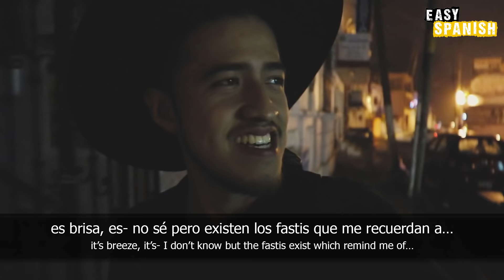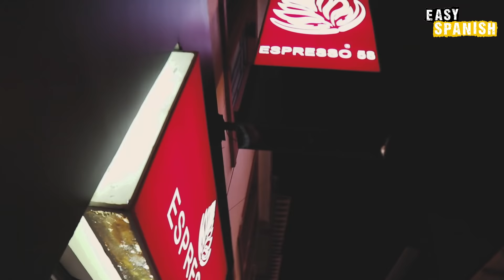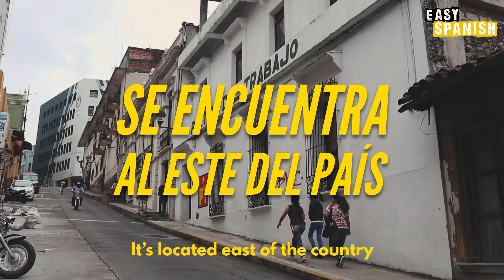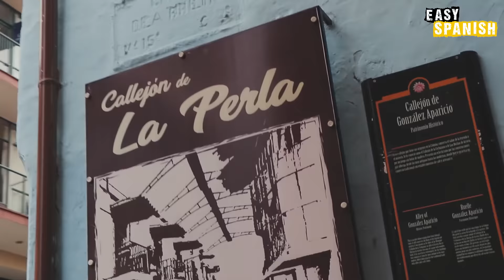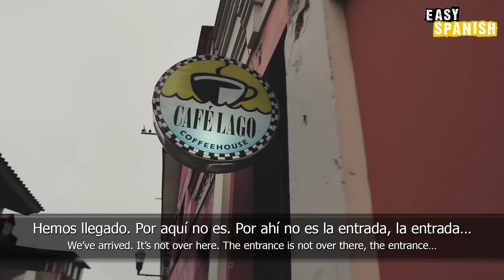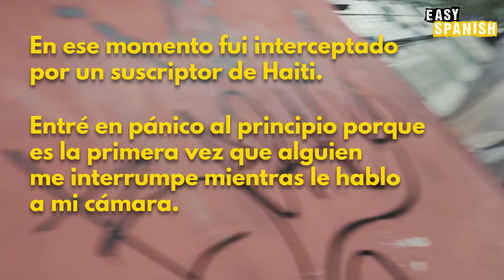WHY I LOVE XALAPA VERACRUZ | Easy Spanish 102